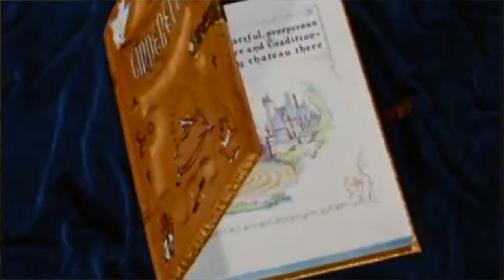Cinderella and Forgiveness | Disney Movies Ranked and Reviewed | Not Your Normal Guy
This probably could have been a Lessons Animation Taught Us video.  But, instead it is a Disney Movies Ranked and Reviewed Movie. I learned a ton about Cinderella though it, and I worked through a few of my own issues with it so, it's already a win for me!

I hope you guys like it also though.

Basically Cinderella is not as anti-feminist as people (hmghm, Kiera Knightly) want to say.  And the prince and the king are the worst parts of this movie.  That's all I'm gonna say for now.

I hope you enjoy it!  And here are a few links and thank yous.

Clips from Walt Disney Picture's Cinderella and
Joe Wright's Pride and Prejudice

Songs are all thanks to youtube:
Clover 3
Demoiselle
Rise Up
You're Not Wrong